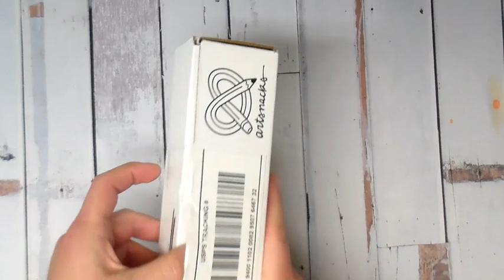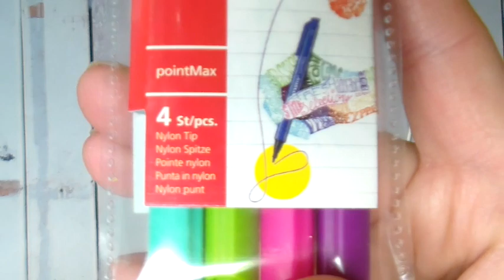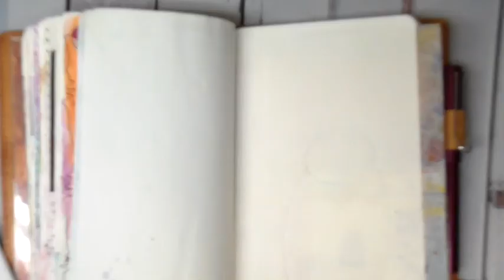September 2017 Artsnacks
In this video I unbox the September 2017 Artsnacks box and play with the supplies in my journal.  In this September's Artsnacks box, there were a few duplicates from previous boxes which made it a little disappointing.  However, these duplicates were also a few of my favorites.  I hope you enjoy!